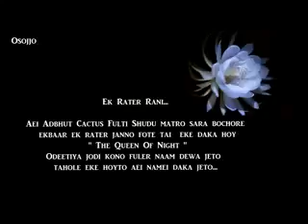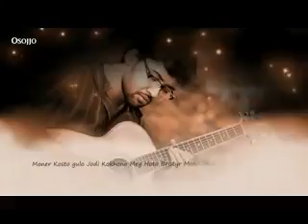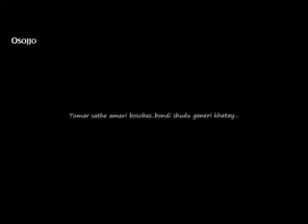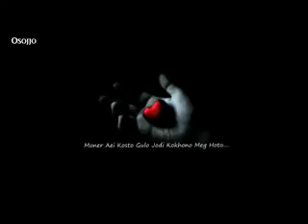O Deetiya Miftah Zaman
অসাধারণ গান